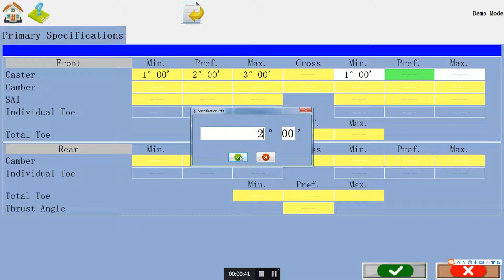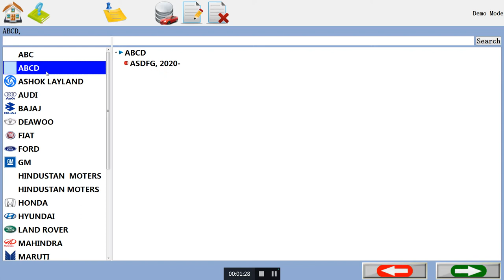Wheel alignment new car data add to system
when you want to add new car data to the system, you can referer this steps